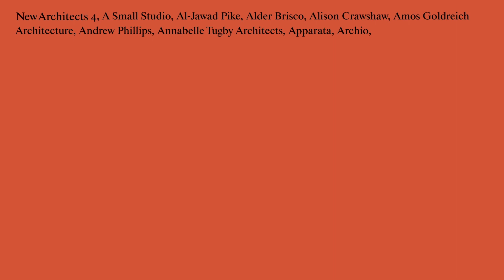New Architects 4: Office Sian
Office Sian are one of 109 British architectural practices profiled in the Architecture Foundation’s recent publication ’New Architects 4’.

NEW ARCHITECTS 4
Featuring the work of 109 British architectural practices, established in the past ten years, New Architects 4 is the latest edition of the Architecture Foundation’s long running series.  Running to 550 pages, this lavishly illustrated book is the definitive survey of an emerging generation of British talent.

The Tottenham-based Office Sian Architecture + Design was founded by Gurmeet Sian and maintains a strong commitment to working with local communities. It has extensive experience of running community-led design workshops for its public commissions. Key projects include the Phoenix Garden Building in Soho – which triumphed in the Camden Design Awards and was shortlisted for the national RIBA Journal MacEwan Award, and NlA London Architecture Award – a care home in Brent, and the oak-framed Hackney Shed Project which was also shortlisted for The Architects’ Journal Small Projects Award.